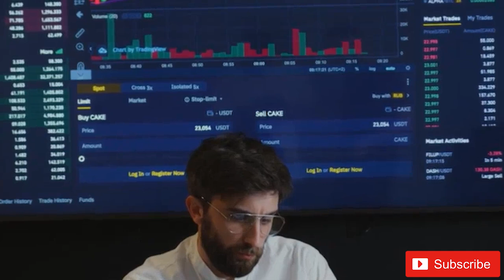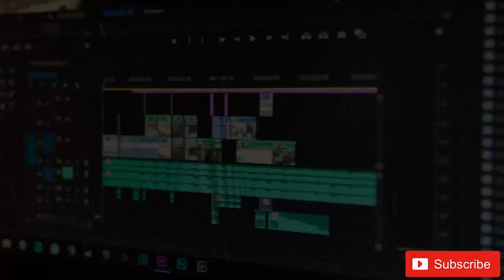32-bit vs. 64-bit: The Ultimate Showdown | Which Bit is Best for Your Windows?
Like Facebook page for more Like Facebook page for more update and Videos

32-bit vs. 64-bit: The Ultimate Showdown | Which Bit is Best for Your Windows?

Confused about the difference between 32-bit and 64-bit Windows? Wondering which one is right for your PC? In this video, we break down the key differences, performance implications, and compatibility factors to help you make an informed decision.

Key topics covered:

What is the difference between 32-bit and 64-bit?
Performance comparison: Which is faster?
Compatibility issues: Do your programs work with both?
Memory usage: How much RAM do you need for each?
Should you upgrade from 32-bit to 64-bit?
Whether you're a casual user, a gamer, or a professional, this video will provide you with the information you need to choose the best bit for your Windows setup.

Don't miss out! Watch now and level up your PC knowledge.